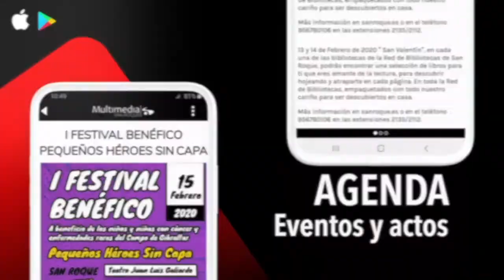NOTICIA LIBRO AUTONOMOS EN PANDEMIA 1 FEBRERO 2021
Un sanroqueño edita un libro sobre los autónomos y la pandemia
El joven sanroqueño Victor Manuel Cano Rojas ha editado un libro sobre los autónomos y la pandemia, titulado “2020 los autónomos no te echaremos de menos”, que verá la luz el lunes 15 de febrero.